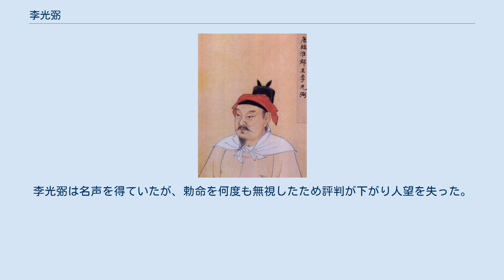李光弼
李光弼の肖像 李 光弼（り こうひつ、景龍2年（708年） - 広徳2年7月14日（764年8月15日））は、唐代の部将。
契丹族出身。
安史の乱の鎮圧に多大な貢献をし、郭子儀と「李郭」と並び賞賛された。
 李光弼は営州の柳城の出身である。
唐の中宗年間、708年に生まれた。
父の李楷洛は契丹の出身で、玄宗の開元年間の活躍から営州都督となって忠烈と諡された。
母は契丹の出身の李楷固の娘。
李光弼は厳毅で大略があり、『漢書』を読み、騎射をよくしたという。
子に李義忠、李象、李彙、孫に李黯。
西遼の李世昌はその後裔と称した。
 755年冬、范陽節度使の安禄山が反乱を起こし、洛陽に南進した。
玄宗は安禄山の従兄の安思順を長安に呼び戻し、代わりに郭子儀を朔方節度使とした。
玄宗がさらに河東節度使を誰に任せるべきか問うと、郭子儀は李光弼を推薦した。
756年春、李光弼は河東節度使になり、郭子儀と共に朔方の東の安禄山の領土を攻撃した。
李光弼はすぐに常山を陥した。
史思明が反撃すると郭子儀と合流して追い払い、安禄山が燕の皇帝に即位した洛陽と范陽との通信を断ち切った。
安禄山は洛陽から駆けつけることを考慮した。
この時、崔乾祐に率いられた燕軍が哥舒翰が守る潼関に向かっていた。
哥舒翰、李光弼、郭子儀はこれを攻撃せずに守りたがったが、宰相の楊国忠（楊貴妃の従兄）は郭子儀が自分の地位を狙うことを恐れて玄宗に崔乾祐を攻撃するよう勧めた。
哥舒翰は崔乾祐に敗れて潼関ごと捕らえられた。
崔乾祐が長安に進むと、玄宗は長安を捨てて成都に避難した。
太子の粛宗は 霊武に避難して即位した。
李光弼と郭子儀は燕軍の長安占拠を知らずに太行山に退却した。
後に粛宗が2人を霊武に招いた。
粛宗は李光弼を同中書門下平章事として兵5千で太原に向かわせた。
李光弼が太原に至ると、些細な事から適当な理由を付けて部将の崔衆を処刑したことから恐れられた。
 757年春、史思明は粛宗が長安奪回のため李光弼の兵力の大半が霊武に留められていたことに付け込み、衆10万で太原を包囲した。
しかし李光弼は度々史思明の攻撃を跳ね返した。
やがて、安慶緒が安禄山を殺し、史思明が范陽に呼び戻され、太原には蔡希徳が任じられた。
李光弼は蔡希徳を大破し、蔡希徳は敗走した。
この功績から李光弼は魏公（後に趙公に改られる）となった。
758年初、粛宗が長安を奪回すると、司空とした。
 唐は回鶻（ウイグル）の協力を得て洛陽を奪回し、安慶緒は鄴城に奔走したが、燕軍の大半が唐に投降したため、その支配は鄴城周辺に限られたものとなった。
史思明も投降したが、李光弼は再び反乱することを恐れて粛宗に烏承恩に暗殺させることを説得した。
史思明はこれに気づき、烏承恩を殺して粛宗に李光弼を殺すことを説得した。
粛宗が黙殺すると、史思明は再び造反した。
758年秋、李光弼は粛宗と会見し、侍中を加えられた。
この頃、李光弼、郭子儀、魯炅、李奐、許叔冀、季広琛、崔光遠、王思礼等の部将が安慶緒討伐のため鄴城で合流した。
李光弼はこの時総攻撃を提案したが、総監を任せられた宦官の魚朝恩に却下された。
包囲された安慶緒が救援を求めたため、史思明は范陽から南進し、759年春に唐軍と戦ったが、混戦となり、李光弼と王思礼のみが兵をまとめて退却することができた。
秋、魚朝恩が郭子儀に敗戦の責任を問うと、粛宗は朔方の軍権を李光弼に委ねた。
その厳しい軍律に耐えかねた張用済は李光弼を排除して郭子儀を復活させるようとしていたが、李光弼は張用済を捕らえて処刑した。
この頃には李光弼は名誉職の李係の下で実質的な唐の軍権を握っていた。
 史思明の即位 史思明が安慶緒を殺して燕の皇帝となり、洛陽へと南進した。
李光弼は洛陽から河陽に避難させたので史思明は簡単に洛陽に入ったが、河陽を抑えられて李光弼の反撃を度々受けたため長安へ進めなかった。
760年春、粛宗は李光弼を中書令と太尉とした。
761年春、魚朝恩と僕固懐恩が朔方の軍権を握ると、洛陽の奪回に乗り出した。
李光弼は反対したが粛宗に命じられて衛伯玉と共に洛陽を攻撃した。
しかし両者は作戦の不一致により揉め、その隙に燕軍に攻撃された、唐軍は皆敗走した。
李光弼が河陽に留めた李抱玉も去ったため、河陽は燕軍の手に入った。
しかし燕では史思明が子の史朝義に殺されたため進撃もここで止んだ。
李光弼は位を下げることを求め、一時的に開府儀同三司と河中節度使となったが、再び復任された。
また、史朝義の南進を備えるために臨淮に鎮...